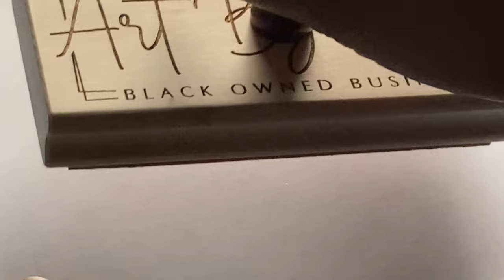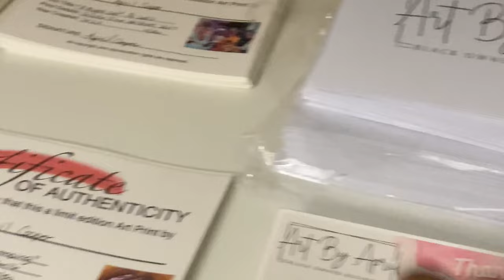Art Vlog Love is Love Art Show Trenton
Links to Everything, Website, Art Supplies,
Art Prints and More!
beacons.ai/artbyapril

ArtbyAprilCooper.com

🎨Facebook ArtbyAprilCooper

Art Cart

Pencil Sharpener

Pencil Set

Wide Paint Brush

IKEA shelf 🥲

Etsy shop for Stamp

Shipping Boxes

Backing Board

File Organizer

Corner protectors

Rigid Mailers